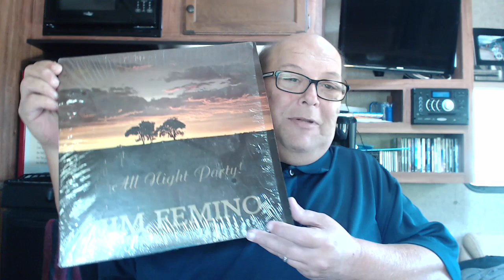"ALL NIGHT PARTY", A Classic Title Cut from 1986 by American Troubadour JIM FEMINO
SCROLL DOWN To View The Lyrics  :)

Hi & Welcome! Also, please COMMENT & LIKE videos that move you. I comment back on every one of your posts and I look forward to hearing what you think of my songs and videos.

”ALL NIGHT PARTY”
(Femino)

SUMMER FUN AND A WARM BREEZE
MAKES YOU FEEL ALRIGHT
BOTTLE O’ WINE AND A COUPLE O’ LINES
TO GET YOU THROUGH THE NIGHT
SMELL THEM COALS COOKIN’
AIN’T YOU GLAD YOU AIN’T HOME ALONE
KEEP THEM JOINTS ROLLIN’
WE’RE ALL GETTING’ STONED
AND IT’S

CHORUS: JUST ANOTHER ALL NIGHT PARTY
  LIKE THE ONES BEFORE
  ONE MORE ALL NIGHT PARTY
  YOU’LL HAVE TO SCRAPE ME OFF THE FLOOR
  BUT AFTER ALL IS SAID AND DONE
  THAT’S WHAT NIGHT TIME’S FOR

SIX KEGS ON THE FRONT LAWN
WE GOT ALL THE BEER
GRAB YOURSELF A PARTNER
BRING HER OVER HERE
KEEP THEM GLASSES FLOWIN’
WE’RE DRINKIN’ OVERTIME
IF YOU AIN’T HERE TO PARTY
YOU AIN’T NO FRIEND OF MINE
AND IT’S

(REPEAT CHORUS)

JAMES IS IN THE BACKYARD
GETTIN’ HIGH SINGIN’ SONGS
COUPLE O’ HUNDRED PEOPLE
PASSIN’ ‘ROUND SINGIN’ ‘LONG
NO ONE’S WORRIED ABOUT THE TIME
AT LEAST NOT FOR TONIGHT
WE’RE ALL HERE TO PARTY
TILL THE MORNIN’ SUN IS SHININ’ BRIGHT
AND IT’S

(REPEAT CHORUS)

TAG:  AND IT’S ONE MORE ALL NIGHT PARTY

©  FEZSONGS(ASCAP)  1982